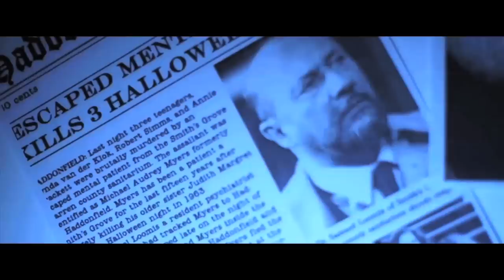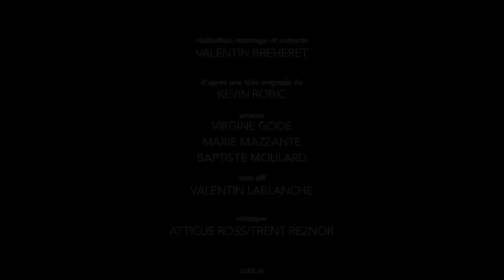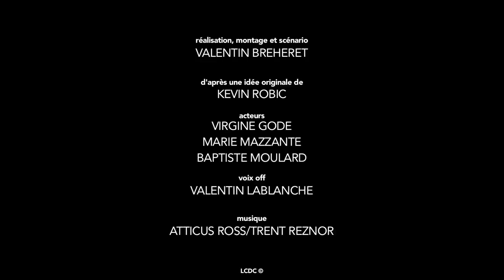LCDC - Halloween (avec Court Métrage)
Chronique critique sur la sortie d'un film plus qu'attendu, plus que palpitant, plus que tout ce que l'on aurait pu imaginer à l'annonce du projet, et de son équipe technique, "Halloween"